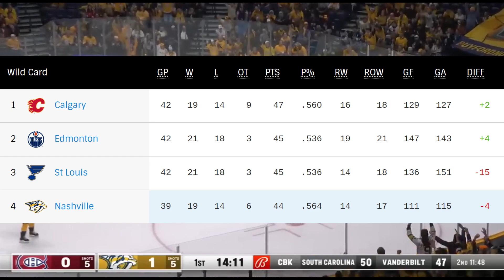Will Nashville's Hot Streak Begin Playoff Run?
Will Nashville make the playoffs this season?

$1800 and $1200 USD Prize For League Winner With NO ENTRY FEE